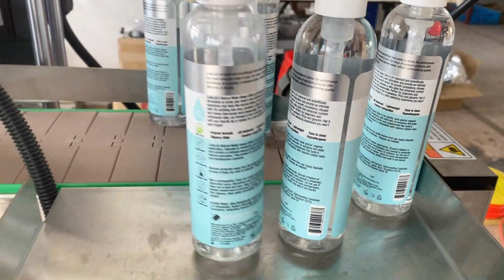MT 200C Automatic Round Bottle Labeling Machine (Fully Wrapped)